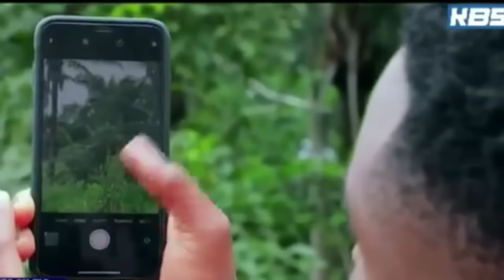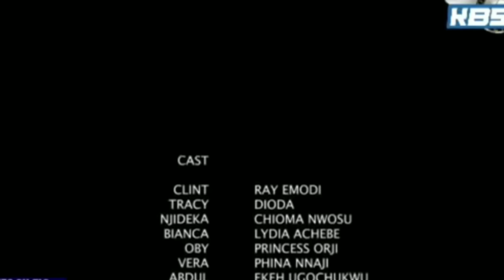VJ SMK LATEST MOVIE TRANSLATED